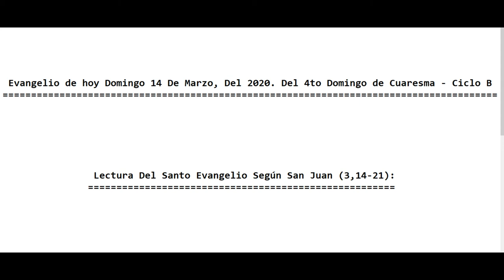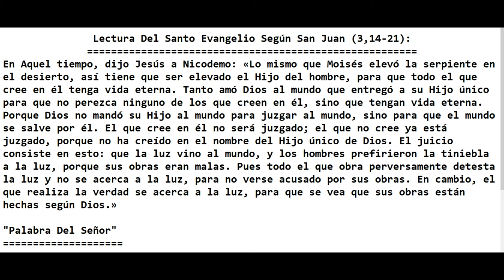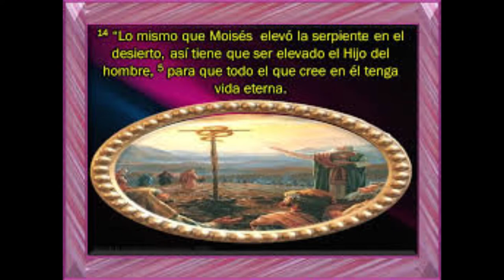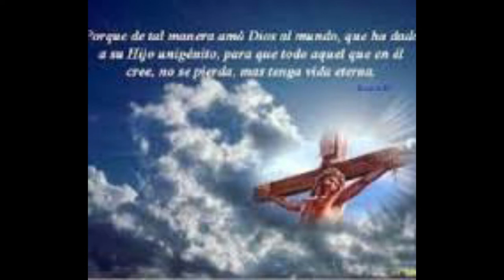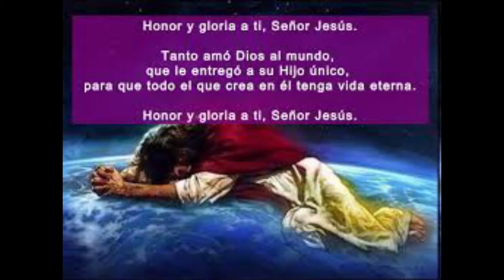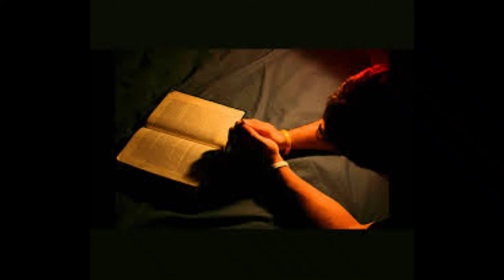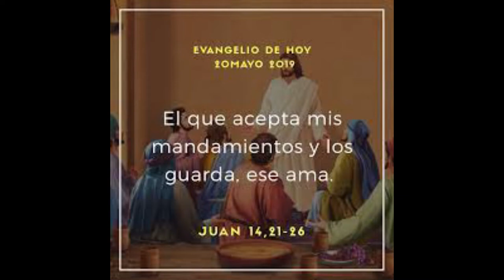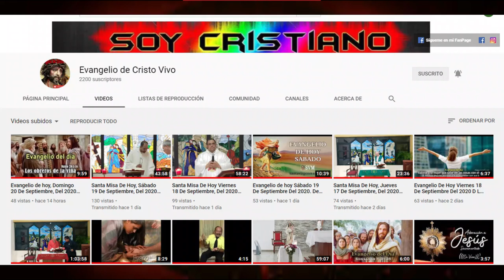Evangelio de hoy Domingo 14 De Marzo, Del 2021. Del 4to Domingo de Cuaresma - Ciclo B Padre Alberto.